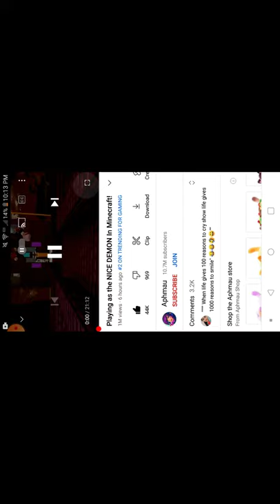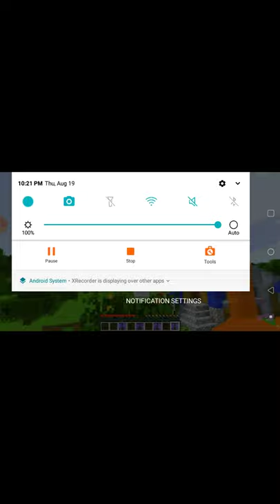Dj Pumpkin Reaction To Nice demon